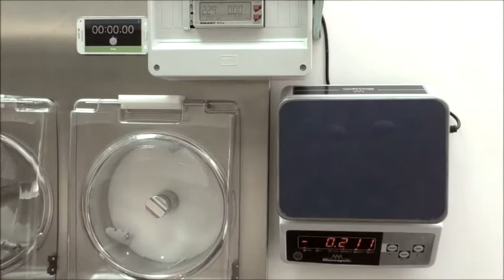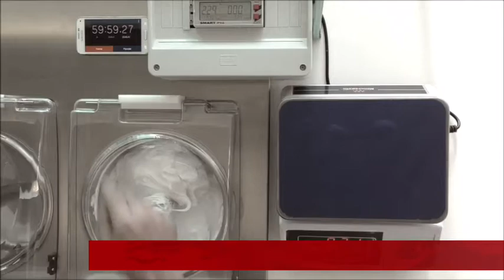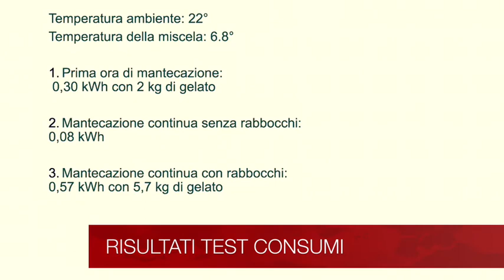BGI - Consumo Energetico